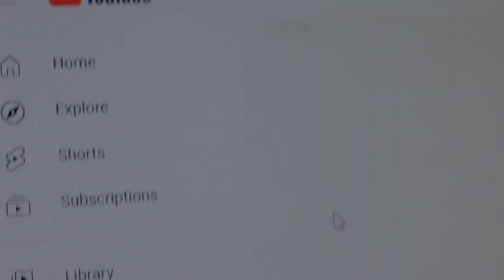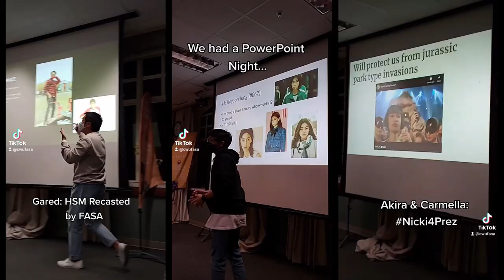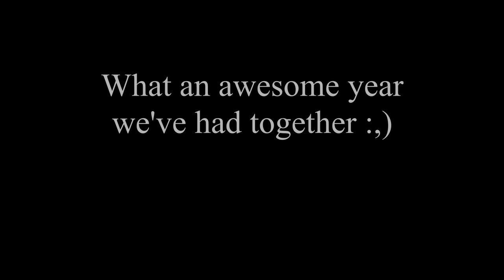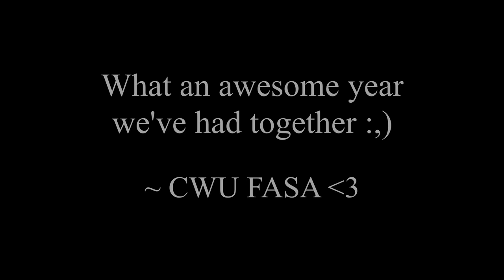CWU FASA 2021-2022 RECAP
Recap of CWU FASA's 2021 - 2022 school year